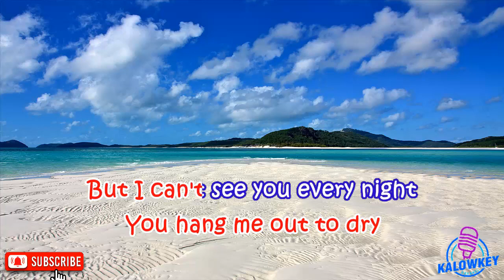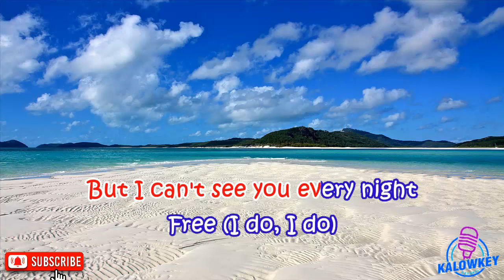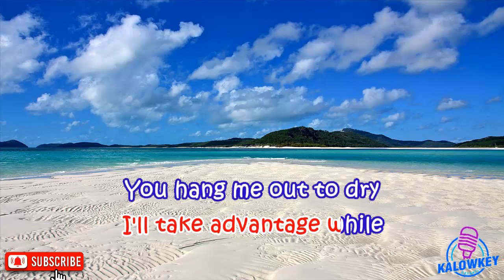Nirvana - About a Girl Unplugged Karaoke Lower Key -4